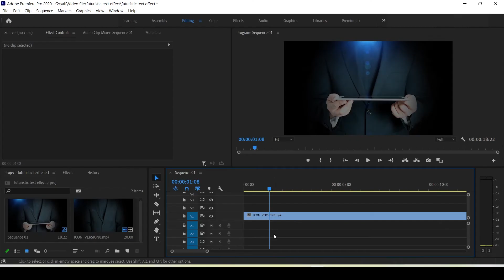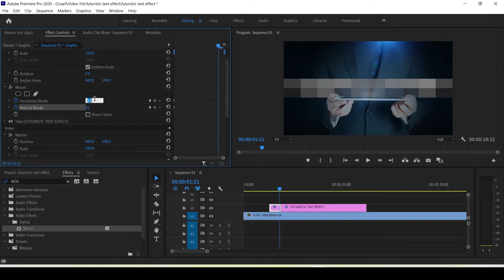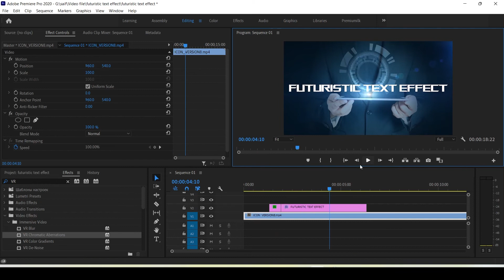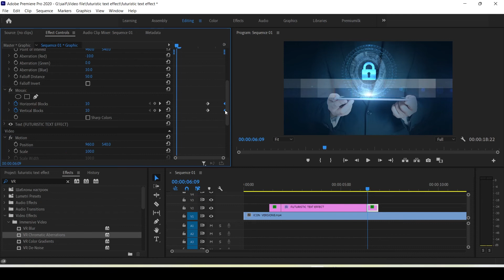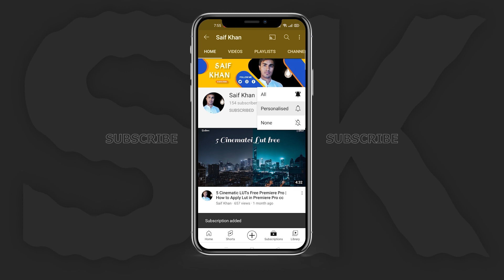Amazing Futuristic Text Effect in Premiere Pro (Hindi)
Hey guys in this tutorial I'll show you Amazing Futuristic Text Effect in Premiere Pro (Hindi)

GEARS I USE ( Please Support )
My Best Life-Changing Book 👇
My Mic
My Laptop
My Mouse

QUERIES SOLVED::
➡️ premiere pro pixelated text effect
➡️ premiere pro amazing text effect
➡️ text effect premiere pro in Hindi
➡️ Futuristic Text Effect in Premiere Pro